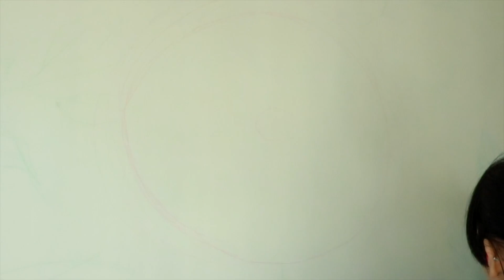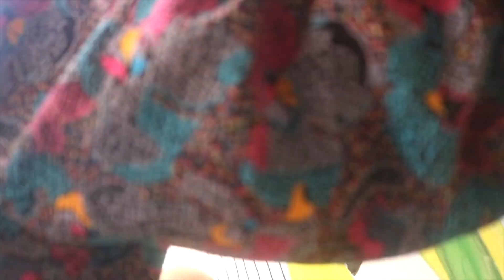Kasmir's First Mural!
Artist: Kasmir Lara Osias
Song: Budapest by George Ezra